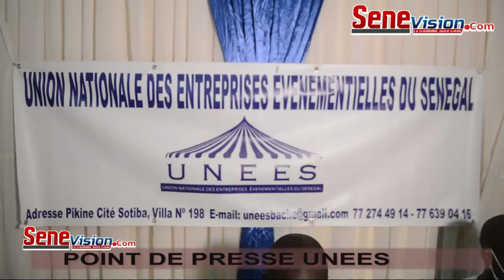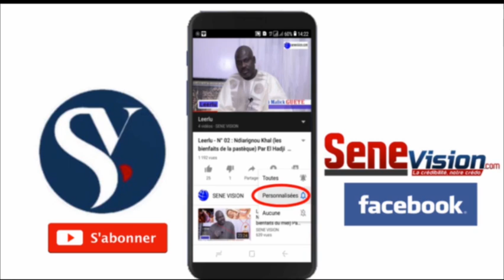Point de presse UNEES : Après 4 mois de Chômage, UNEES demande du soutien au président Macky sall